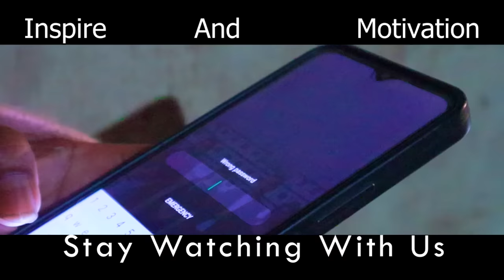KA KLIM// Part 1// After Iathoh// Inspired And Comedy//